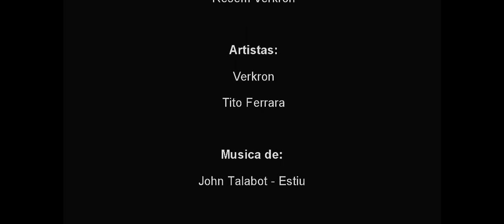Street Art- Verkron & Tito Ferrara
Uma conexão Angola/Brasil
de Angola- VERKRON  e Brasil-Tito Ferrara

                     TitoFerrara